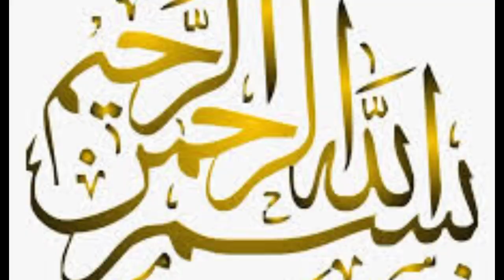Smartly Save Ur Money & Time with 1 Thing 😱| How to clean & organize a kitchen| Kitchen Hacks & tips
Smartly Save Ur Money & Time with 1 Thing 😱 | How to Kitchen Clean & Organized| Kitchen tips & hacks
WASH YOUR CLOTHES IN NO TIME || WASHING MACHINE HACKS AND TRICKS by aneela g home tips and tricks

5 Surprising Kitchen tips that Women Shock in cleaning | Home Tips & Tricks | Kitchen Hacks

How To Clean Fridge | Fridge Saaf Karne Ka Tarika | Fridge Deep Cleaning Tips | Tips And Tricks

10 best kitchen tips,
10 amazing kitchen tips
10 useful kitchen tips
5 best kitchen tips and tricks
kitchen ideas
smart kitchen Tips
kitchen tips